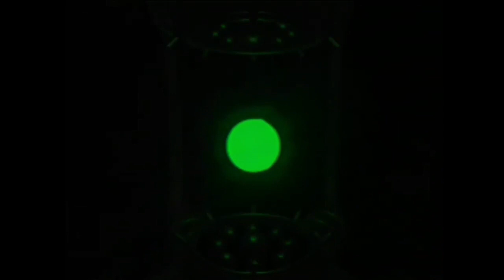Minecraft but YOU control my world!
Thanks to Sukuchini on Fiverr for making my pfp! Here's a link to her account

Thank you Jacob for editing this video!